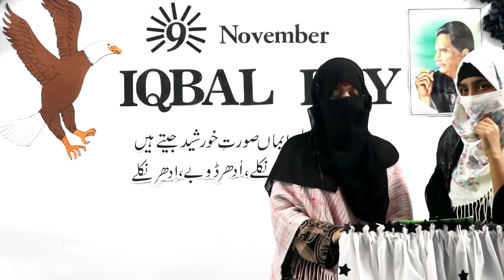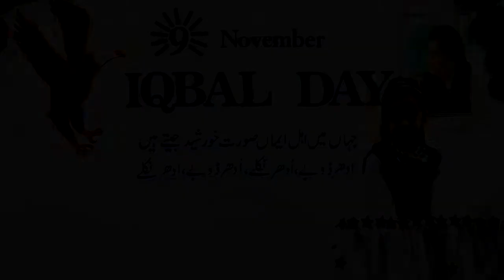POETRY OF IQBAL | 9th November